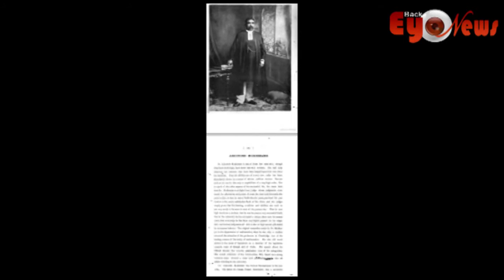Happy birthday ashutosh mukherjee. Bengal Tiger.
Rajib Biswas
Back Eye Entertainment (CEO)